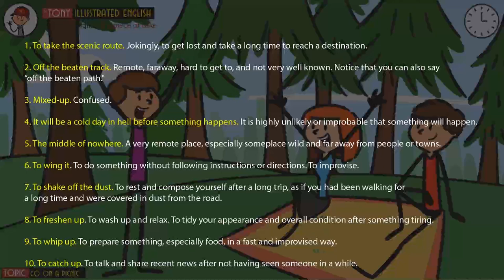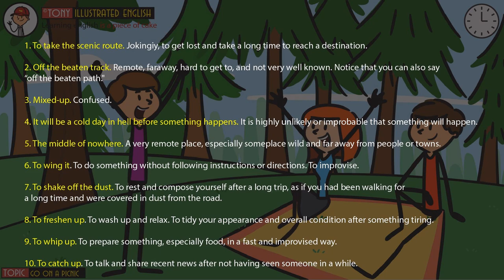American English Conversation Practice | Lesson 14 | Go On Picnic and Get Lost (Advanced level)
American English Conversation Practice | Lesson 14 | Go On Picnic and Get Lost
In this conversation, Jeff welcomes Madeline and Simon to his countryside home. Simon took the scenic route, leading to a bit of delay, and they acknowledge the remote location, describing it as off the beaten track. Despite getting mixed up, they arrive and decide to shake off the dust. Jeff suggests freshening up while he whips up guacamole. They plan to unwind and catch up on the porch.
20+ American English Conversations Packed with Phrasal Verbs and American Idioms